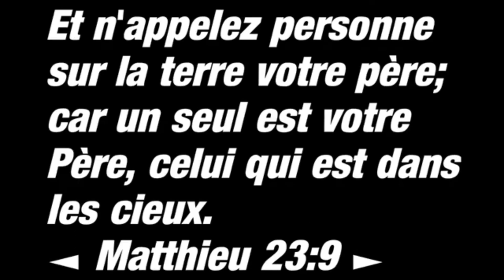🔊0017#EMISSIONDESAVERTIS | QUI EST TON PÈRE? - TATA YA MOLIMO? | (03.03.2021) | LESAVERTIS.NET